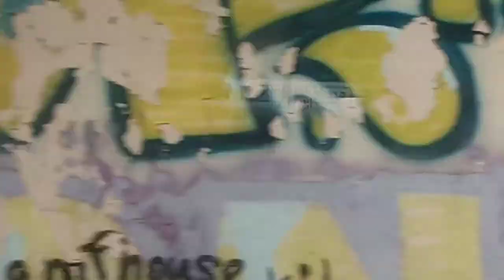"+77 минут опоздания" Чс8 с Десна 82 Ужгород-Киев выбил с графика 6016-6018 прибывает на Киев-Пасс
27 августа 8:41
6016 +25
6018 +40